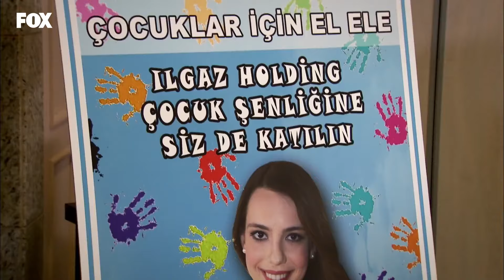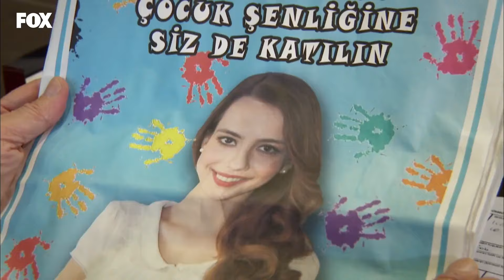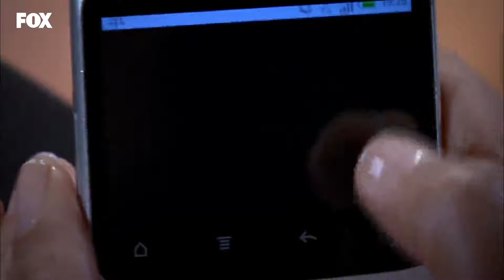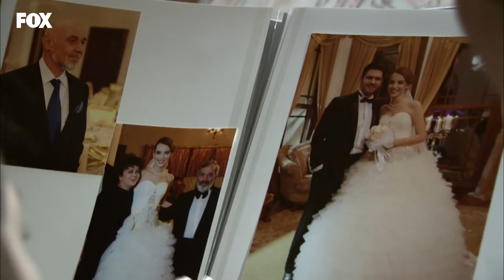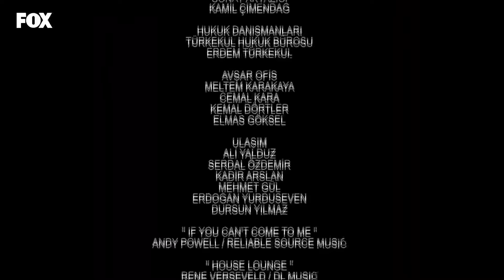Lale Devri 96. Bölüm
Zümrüt, nefesini tutmuş beklerken Haluk adamını geri çeker. Necip şimdilik kurtulmuştur. Ancak Zümrüt’ün Haluk’la konuşacakları tüm Ilgazlar’ın kaderini belirleyecektir! Toprak’ın kampanya yüzü olması Çınar’ı çileden çıkarmıştır. Toprak ise kararlıdır, hem çalışacak hem de anne olacaktır. Bu kavga Azra ve Zümrüt’ü çok mutlu eder. Ancak Çınar bunun acısını Azra’dan da çıkarmaya niyetlidir! Zümrüt ve Haluk, Kerem’in okulunda bir araya gelirler. Zümrüt Haluk’tan hesap sorar, ancak Haluk’un ona üzücü bir haberi olacaktır. Bu buluşmayı izleyen sürpriz bir kişi Zümrüt’ün tüm foyasını ortaya çıkarmak üzere harekete geçer! Toprak’ın boş durmak istemediğini gören Çınar ona oyalanacağı işler bulmaya çalışır. Ancak bu çabası Toprak’ın kalbini daha fazla kırmaktan başka bir işe yaramayacaktır. Çınar’a çok kızan Toprak, Ahmet’leri ziyarete gider. Pastanede siparişe yardım eden Toprak, işe yaramanın mutluluğunu yaşar. Ancak neşesi uzun sürmeyecektir!